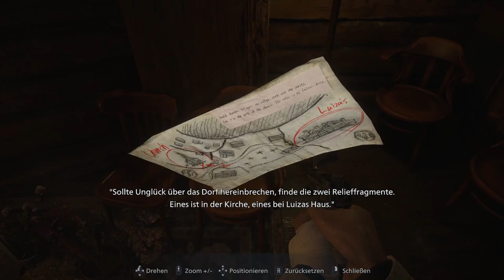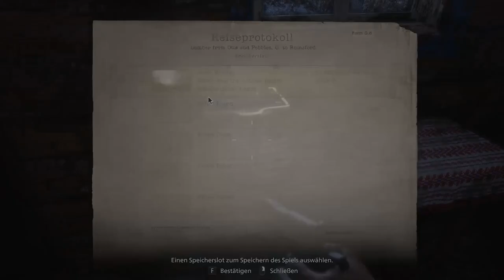RESIDENT EVIL VILLAGE #03 * Ein eskallierendes Familientreffen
Resident Evil 8 Part 3 Ein eskallierendes Familientreffen

Einige Jahre sind  nach den schrecklichen Ereignissen auf dem Bakers Anwesen vergangen und Ethan Winters und seine Frau Mia leben ein friedliches Leben an einem Ort, weit entfernt von den Albträumen der Vergangenheit. Gerade als ihr neues Leben am wieder in geregelte Bahnen gekommen schien, wird die Familie plötzlich durch eine erneute Tragödie auseinander gerissen. Chris Redfield, der große Held, scheint diesmal von finsteren Motiven geleitet zu sein und bereitet der Idylle ein jehes Ende. Den frisch gebackenen Vater, Ethan treibt es in ein Dorf, in dem die Hölle ausgebrochen scheint und eine Vielzahl neuer Gegner ihn unerbittlich jagen und ihm das Überleben schwermachen. Auf einmal gerät er in die Fänge von Mutter Miranda und der blutdurstigen Dimitrescu Grafen-Familie und begibt sich auf die Suche nach seiner entführten Tochter, Rose. Erneut muss Ethan einem weiteren wahrgewordenen Albtraum entfliehen.
Am 7. Mai 2021 für Google Stadia, Microsoft Windows, PlayStation 4, PlayStation 5, Xbox One, Xbox Series und macOS erschienen. Gespielt auf Zwergis PC.